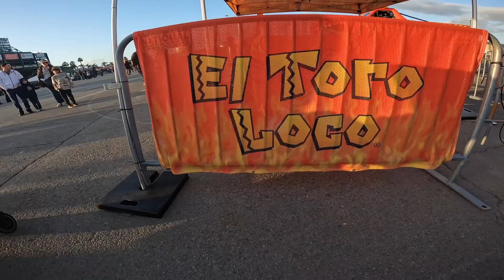Monster Jam Anaheim Feb 11th 2023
The Bikes Over Bang’n family hit up monsterjam 2023